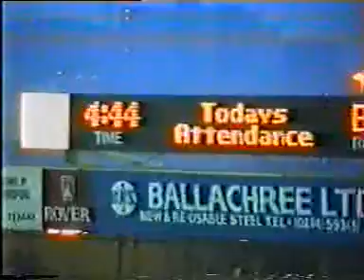Bradford City VS Grimsby Town 90-91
Bradford City FC 0 - 2 Grimsby Town FC, Valley Parade, Division 3. If you have any Town video requests you would like to see then get hold of me and i will see what i can do!